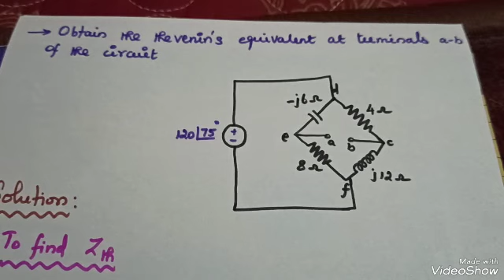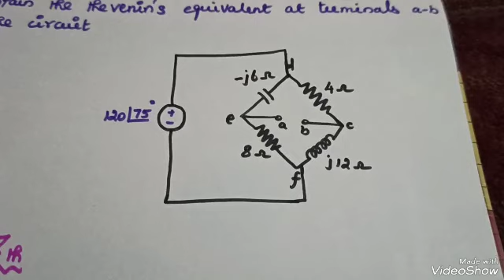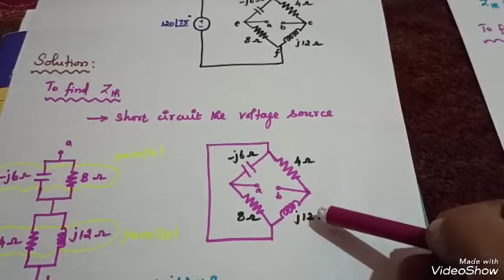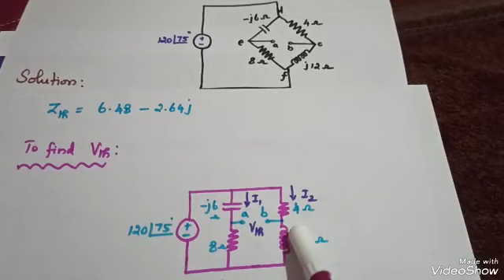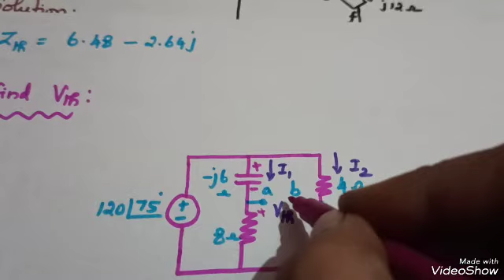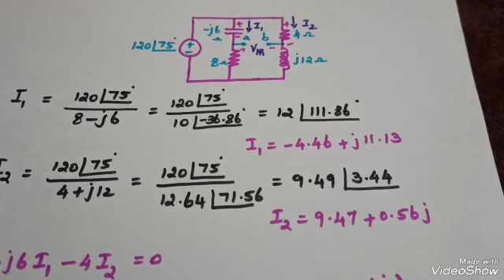Thevenin's Equivalent/AC Circuit/Problem#10